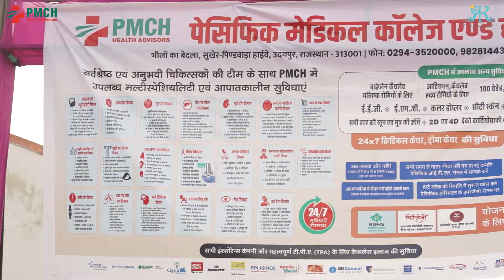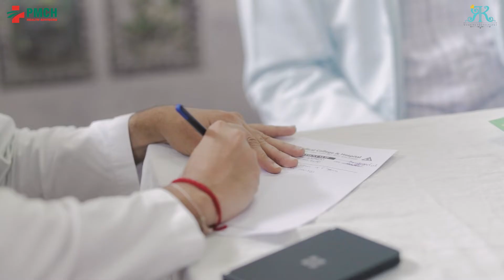अस्पताल गाँवो की ओर.....पहल आपकी, साथ हमारा II Dainik Bhaskar - PMCH Camp II Gangapur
Dainik Bhaskar - PMCH का स्वस्थ्य समाज हेतु अनोखा अभियान -- अस्पताल गांव की ओर. पहल आपकी, साथ हमारा, a camp programe being running by Dainik Bhaskar - PMCH to aware peoples about healt awareness. In this camp Dainik Bhaskar - PMCH provides free checkups and medicines to locals.
This camp was one of the part of the programme held at Gangapur, District- Bhilwara, Raj. Almost 200 hundred peoples got help from the camp
Video By - Mohit Acharya, 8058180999